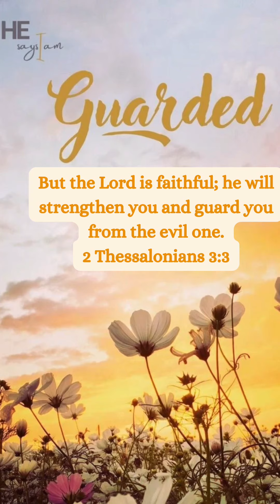He says I am Guarded | Ep:502 | Identity in Christ